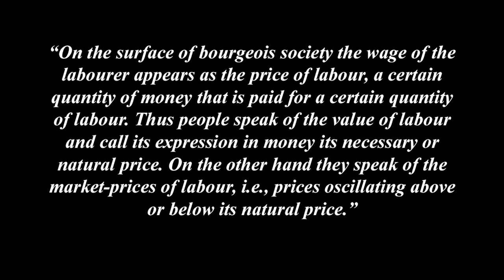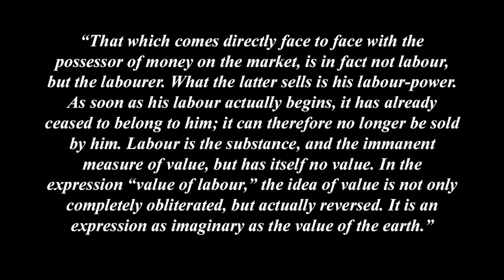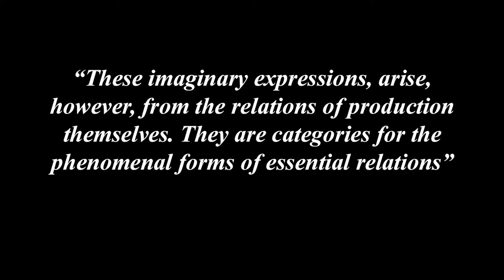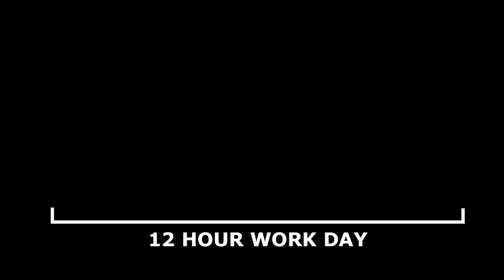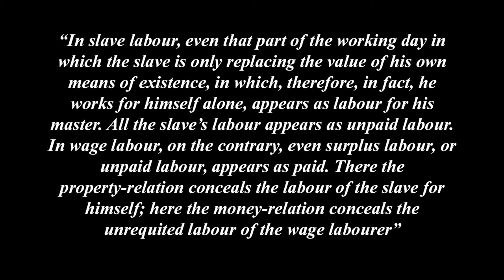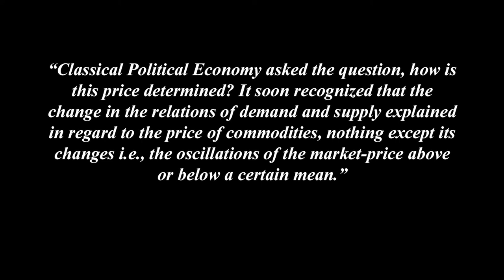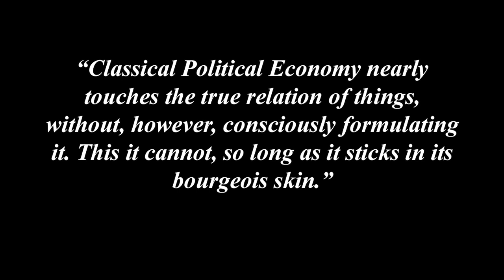Understanding Marx's Capital Volume 1 Chapter 19 - The Transformation of Labour-Power into Wages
Part 6 - Wages
Chapter 19 - The Transformation of the Value (and Respective Price) of Labour-Power into Wages.

This video is a look at Chapter 19 of Marx's Capital, The Transformation of the Value of Labour-Power into Wages. Marx examines the wage form to argue that the existence of the wage hides the fact that what the labourer sells is their Labour-Power and not Labour, which also hides the exploitation in production. He also briefly discusses Supply and Demand.

0:00 - Part 6 Wages
0:08 - Chapter 19 Transformation of Labour-Power into Wages
0:40 - Labour-Power not Labour
01:55 - Labour cannot have Value
03:58 - How wages hide exploitation
05:43 - Supply and Demand

and